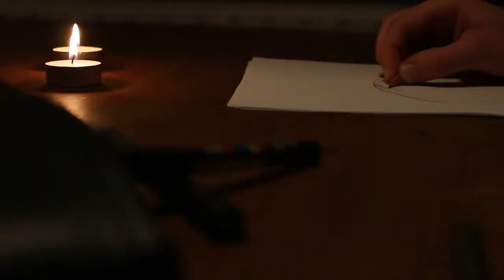Kunstner fortolker "Mellem linjerne"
“Mellem Linjerne”
Laserskåret birkefiner.
Sangen “Mellem Linjerne” er for mig en reminder om hvem Gud er, og hvordan han som skaber og frelser fylder os med liv og lys, selv når alt virker mørkt.
Min visuelle fortolkning af sangen er en lampe fyldt med linjer, hvor lyset kan skinne igennem og oplyse rummet. Håndværket og processen er med til at vise, hvordan vi er skabt af en skabende Gud, som midt i alt håbløshed og sorg, giver os lys og håb.
- Pernille Poulsen, Kunstner

En del af

Første gang uploadet d. 23. maj 2021